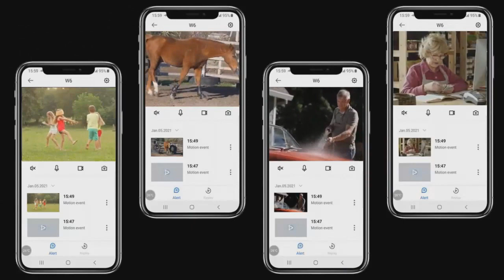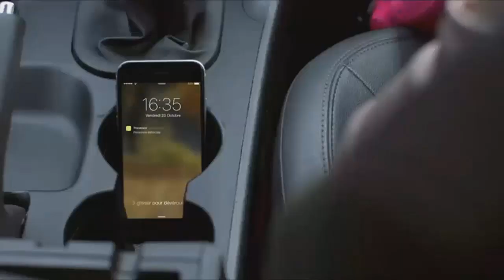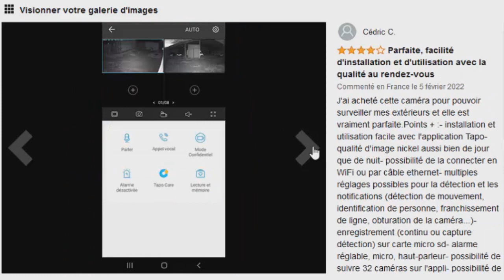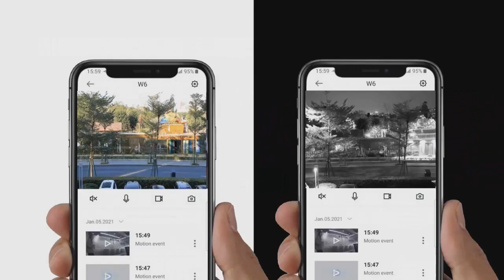TOP 3 : Meilleure Caméra de Surveillance Extérieur 2022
Vous recherchez une caméra de surveillance extérieur sans fil mais vous ne savez pas laquelle choisir ?

Dans ce comparatif je vous présente le top 3 des meilleure caméra surveillance extérieur wifi pas cher et à commander chez soi de l'année 2022 !